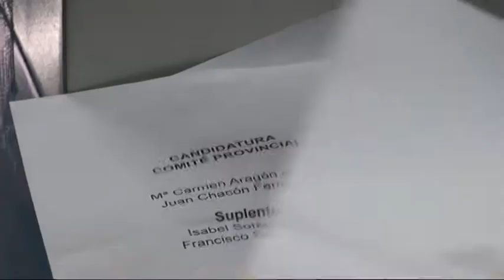LA LINEA JUAN CHACÓN NUEVO SECRETARIO LOCAL PSOE